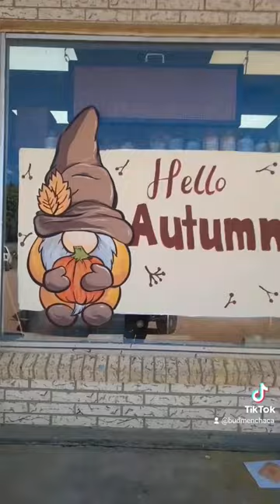Come with me & you'll see 🎨